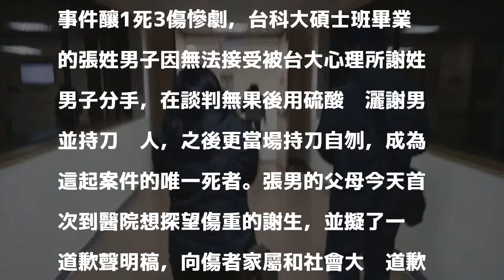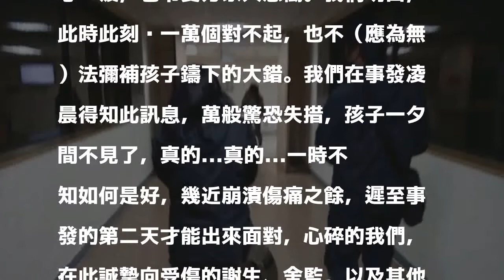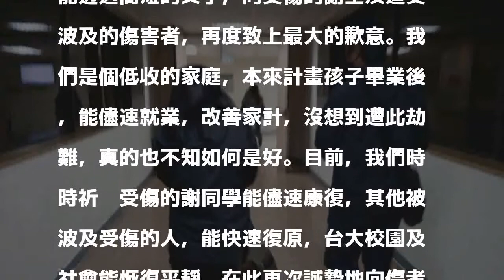潑酸案兇手父母致歉聲明「那痴傻孩子過不了情關」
〔即時新聞／綜合報導〕「我們那痴傻孩子過不了情關…」，台大校園昨驚傳潑酸事件釀1死3傷慘劇，台科大碩士班畢業的張姓男子因無法接受被台大心理所謝姓男子分手，在談判無果後用硫酸潑灑謝男並持刀砍人，之後更當場持刀自刎，成為這起案件的唯一死者。張男的父母今天首次到醫院想探望傷重的謝生，並擬了一份道歉聲明稿，向傷者家屬和社會大眾道歉。

發表評論評論如下。